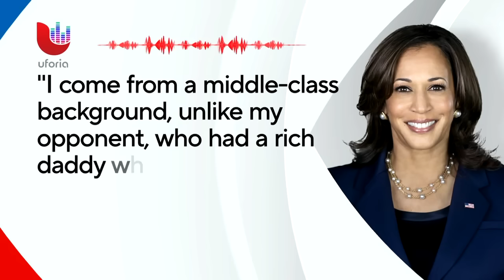Judge delays Donald Trump’s sentencing in hush money case until after November election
A judge has agreed to postpone Donald Trump’s sentencing in his hush money case until after the November election. Judge Juan M. Merchan’s decision Friday grants Trump a hard-won reprieve as he navigates the aftermath of his criminal conviction and the homestretch of his presidential campaign. Merchan delayed Trump’s sentencing until Nov. 26. That’s several weeks after the final votes are cast in the presidential election. It had been scheduled for Sept. 18, about seven weeks before Election Day. Merchan also delayed a decision on a defense request to throw out the case on immunity grounds. Trump argued that sentencing him as scheduled would be election interference.